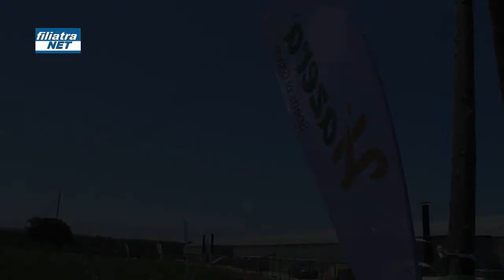Η Hazera παρουσίασε τα προϊόντα της στα Φιλιατρά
Δείτε περισσότερα στο: